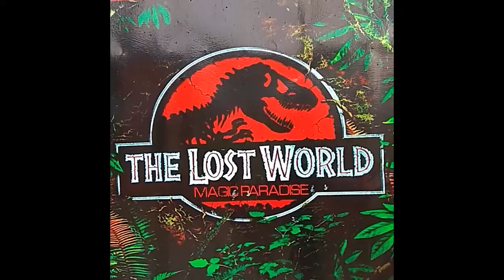The Lost World | Magic Paradise | Prehistoric Animal | Dinosaur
Title : The Lost World | Magic Paradise | Prehistoric Animal | Dinosaur

Description :

Location This Dinosaur World Is Located In The Magic Paradise Amusement Park in Comilla. When We Visited There. that Time Also Their Decoration Wast Not Full Fill. The Work Process is not Complete Yet.

Entry Ticket Is Enough To Get Walk in this Arena No need To Any other Charge here.

Track : Nimbus